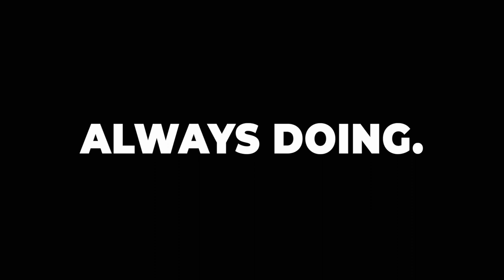A&T: Always Doing. Never Done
Out of 6,000 universities across America, why do students continue to choose North Carolina A&T State University? Watch. You'll find out why.